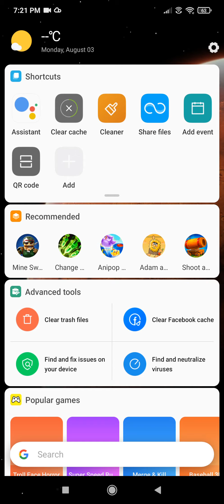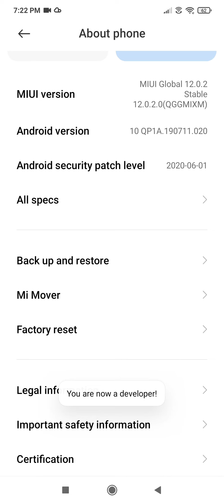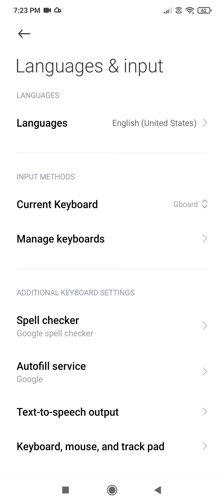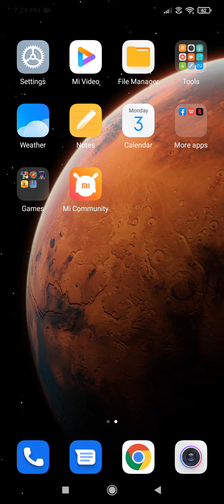MIUI 12.0.2.0 Global Stable QGGMIXM installed on Xiaomi Redmi Note 8 Pro Begonia